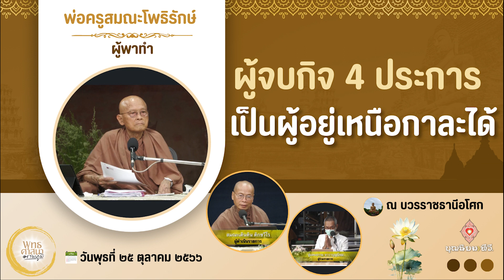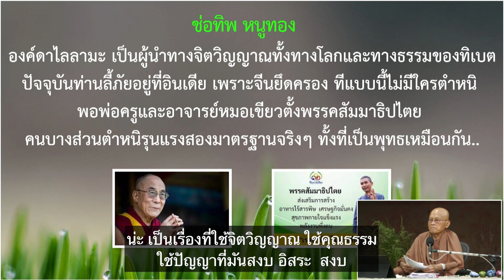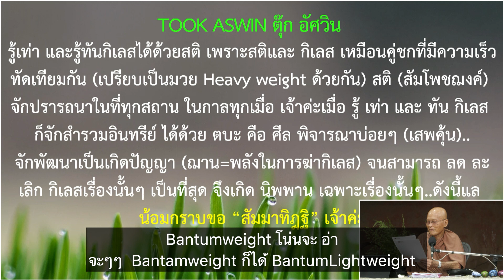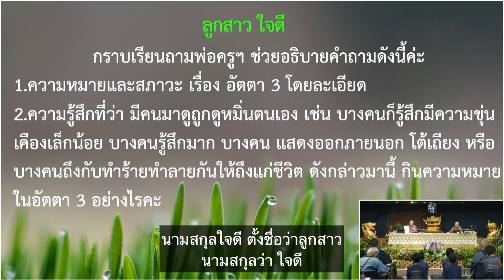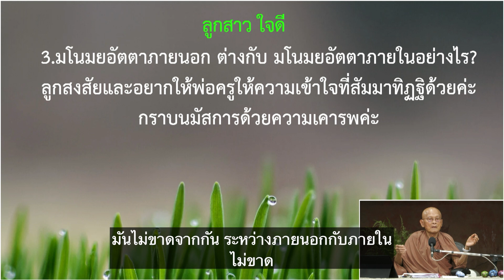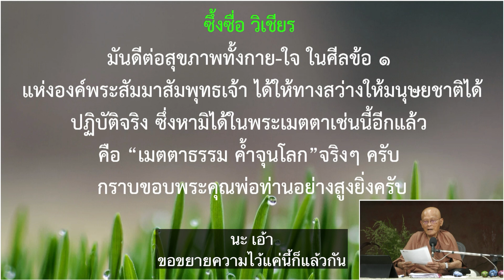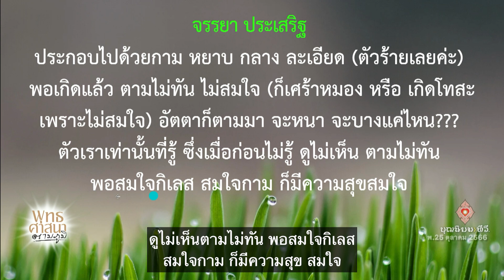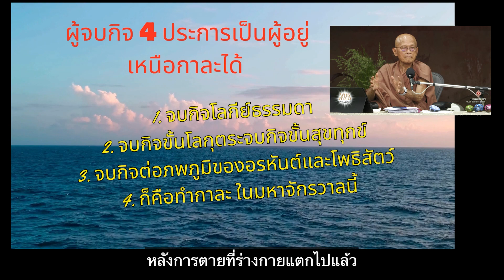661025 1085 1 ผู้จบกิจ 4 ประการเป็นผู้อยู่เหนือกาละได้ โดยพ่อครูฯ มีซับ